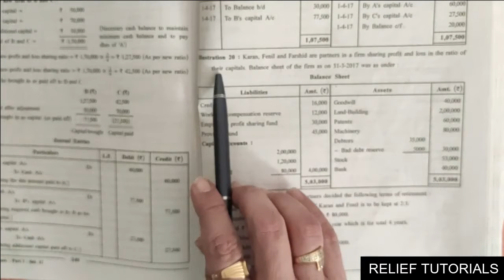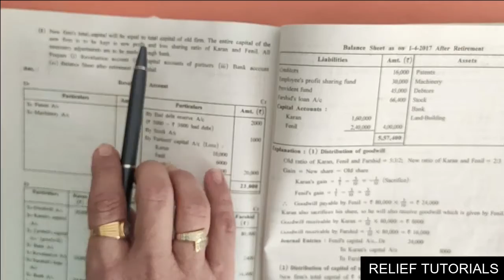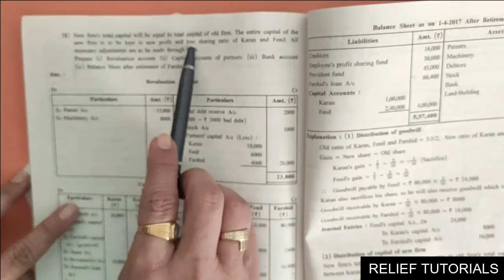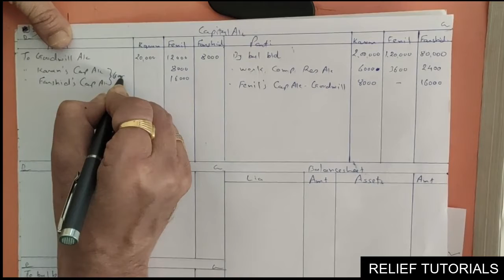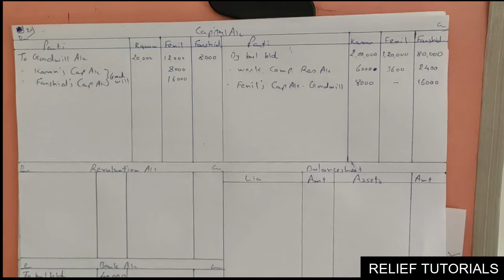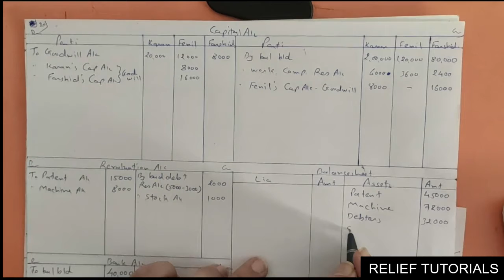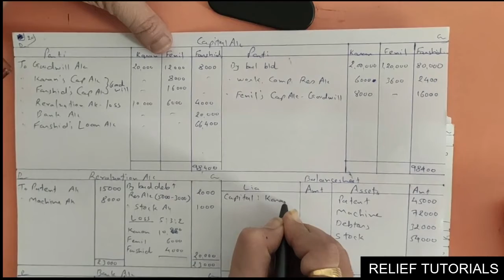Commerce |std 12 |Elements of Accounts |Ch 6 Retirement | lec.7 | Relief Tutorials